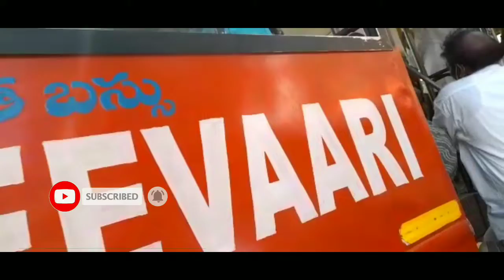sreevaari ఉచిత బస్సు||tirmala tirupati devasthanam||tirumala road trip||lasya vlogs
sreevaarei ఉచిత బస్సు||tirmala tirupati devathanam||tirumala road trip||lasya vlogs